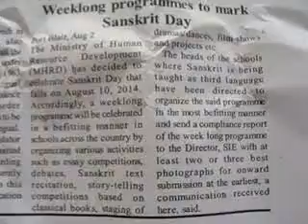thankingMediaSedweepNewsiNDiAislandsmobilepress9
PORT BLAIR (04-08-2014 -Monday) SUN RISE: 05-07 hrs SUN SET:17-44 hrs IST (follow edweep_i_newspaper(iNDiA)-Namaskar !!! thanking & thankfuL to ALL!!! Thanking Medias !!! thanking ALL !!! edweepNews(iNDiA)islandsmobilepress – VISIT yenyesar@google - isles iT Videos & WorldNews (VISIT: search “Audit Reports, other E DWEEP NEWSPAPER issues – digital documentation) VISIT: Blogger.E DWEEP I NEWSPAPER for old-previous issues – PRINT MEDIA - RNI-Registered NewsPaper-digital documentation print cum electronic media SIC Publications yenyesar Videos @ -thanking edweepNews !!! OnLine Freelancer Journalist Author & Editor Value Edn Text isles globalmedias, ani globalvideos, islandsmobilepress RNI multilingual printmedia fortnightly-BSNL-NIC CIC ID service media - electronic cum print media cum electronic media anyTime Anywhere WorldWide LifeTime LIVE !!!